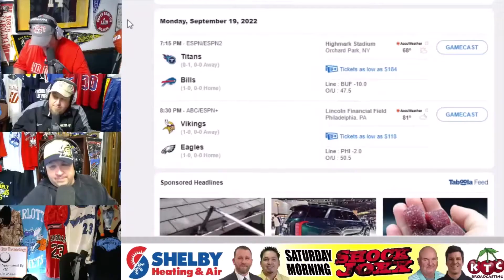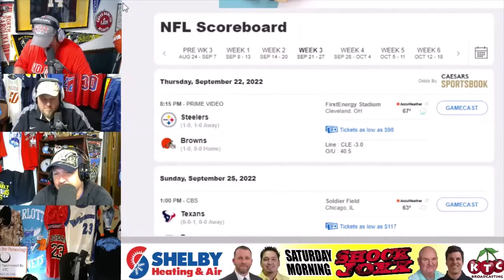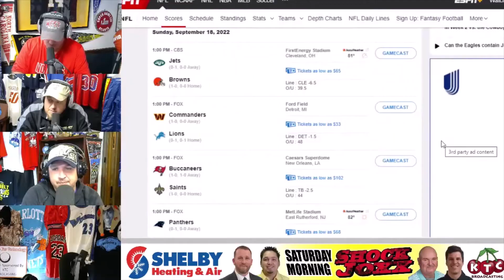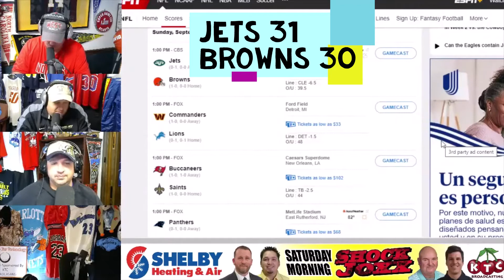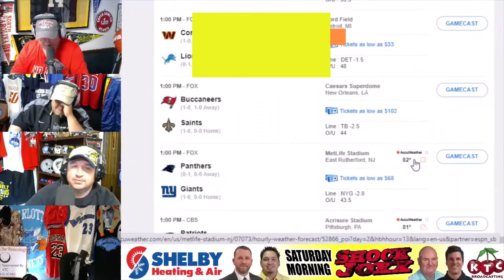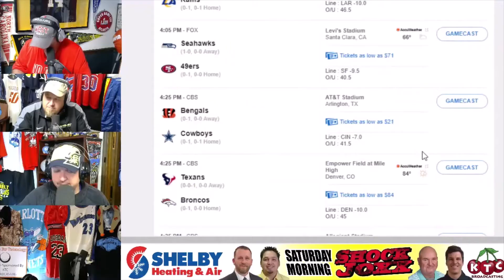Bad NFL Picks from Week 2 - The Shock Joxx - Sports Talk Show